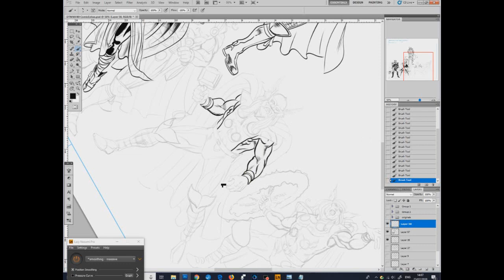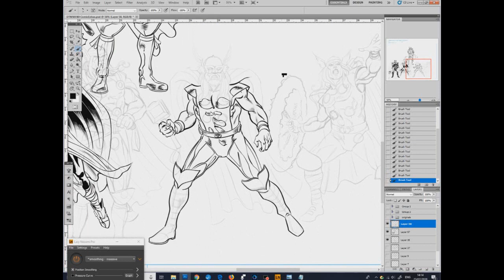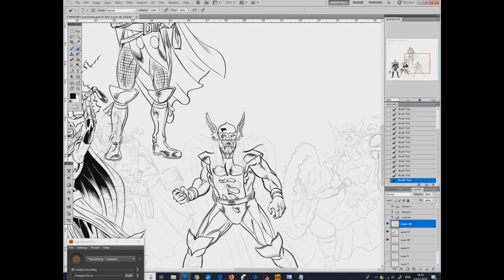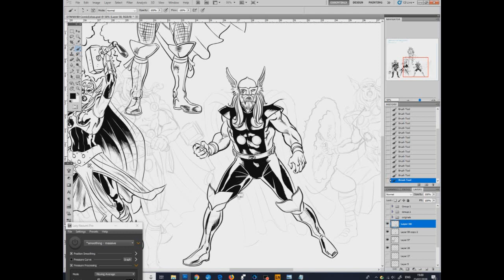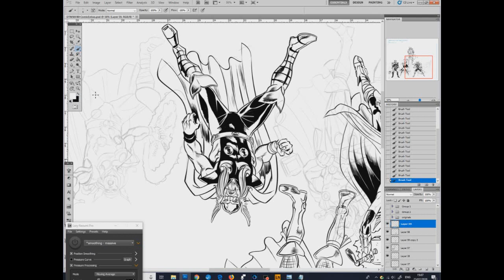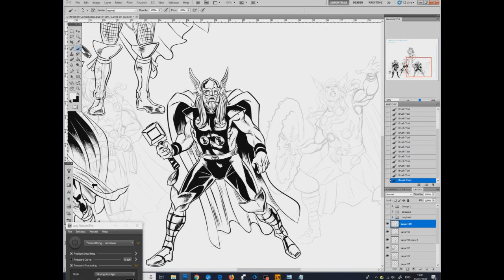Digital inking Thor - screen capture